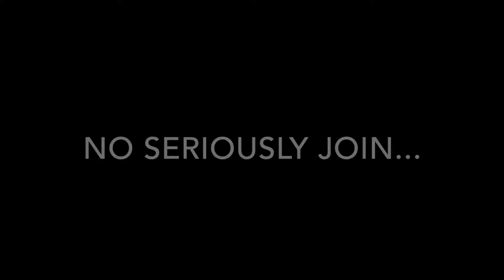SHS Audio Tech Club Trailer #1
Trailer for Stephenson High School's Audio Tech Club.